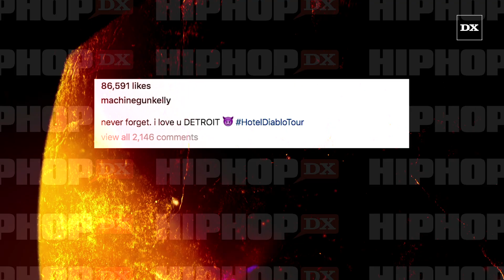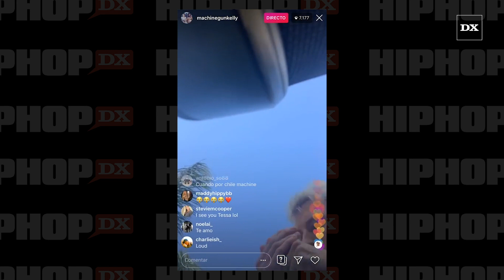Machine Gun Kelly Taunts Detroit Audience With Eminem Diss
DETROIT, MI – Machine Gun Kelly apparently isn’t ready to let go of his vendetta against his former hero, Eminem.